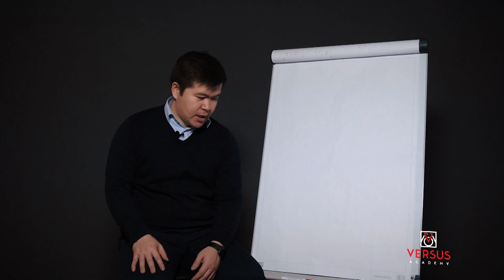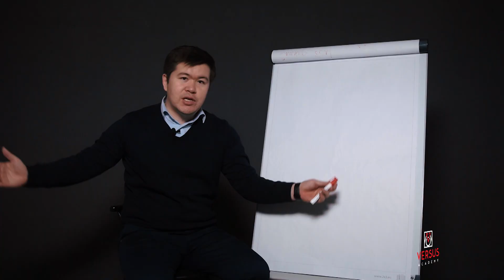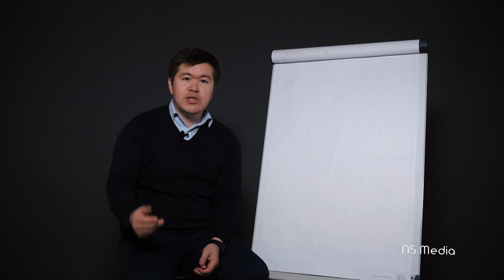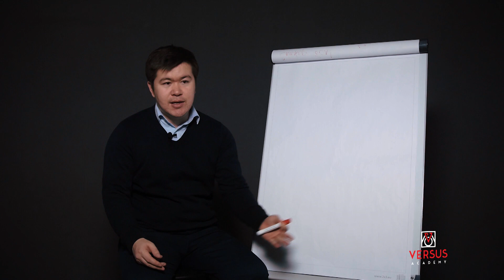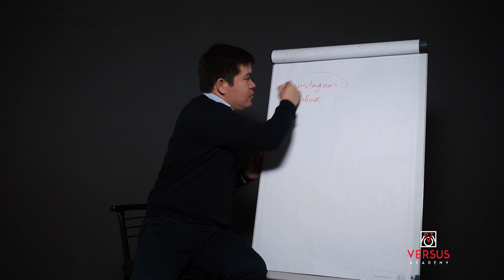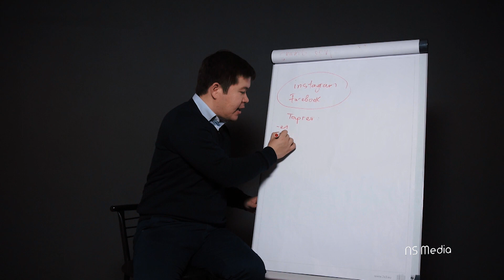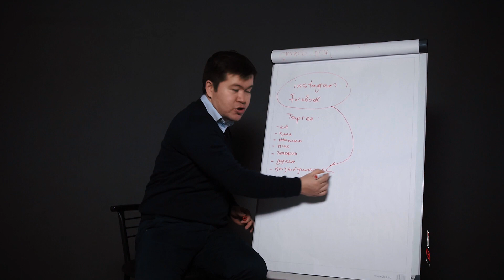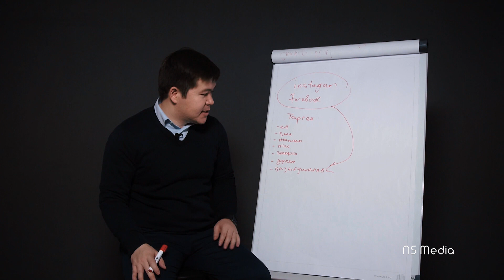Әлеуметтік желінің мүмкіндіктері. Таргетинг, жарнама жасау, парақшаны жүргізу | Мейірбек Бердібайұлы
Қазіргі заманда жарнаманың орны ерекше. Оған қоса, әлеуметтік желілер күннен күнге дамығандықтан, көптеген компаниялар оффлайн жарнамадан гөрі, онлайн жарнама бергенді жөн санайды. Оның ішінде таргетингті кеңінен қолданады. «Versus» академиясының директоры Мейірбек Бердібайұлы осы таргетинг арқылы жарнама жасаудың, брендті әлеуметтік желілерде танымал етудің хас шебері.
Мейірбек мырза осы әлеуметтік желідегі таргетинг туралы бұл онлайн сабағында айтып береді.

Ал әлеуметтік желіге қатысты басқа да пайдалы ақпаратпен ҚазақшаSMM тренингінде бөліседі.

Тренинг 29 сәуір 11.00де өтеді.
Қатысу үшін 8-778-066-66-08 нөміріне хабарласыңыз.